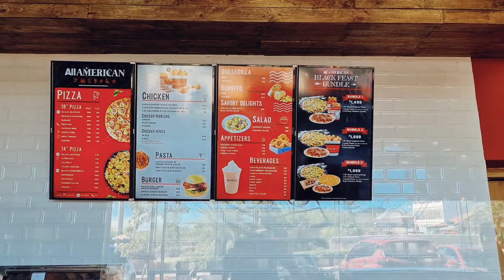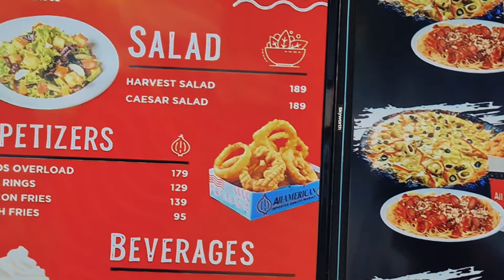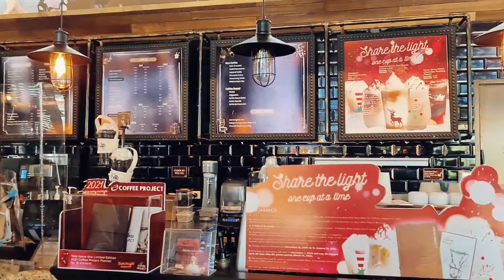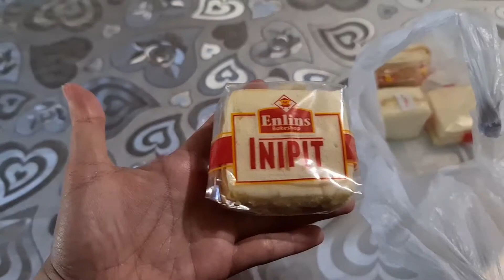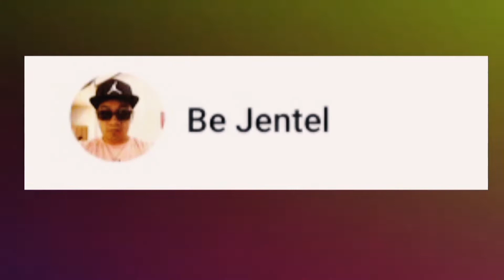Ford Ranger CarWash